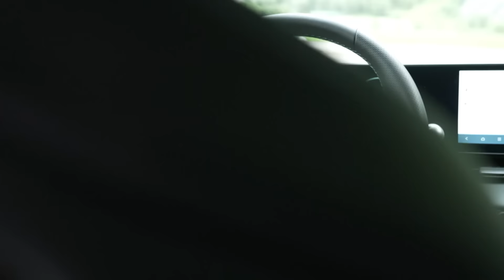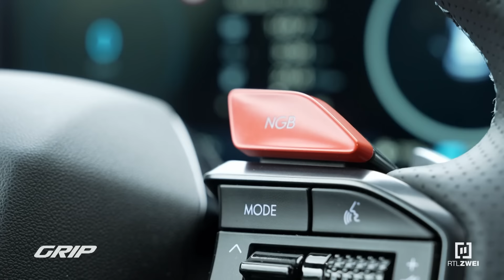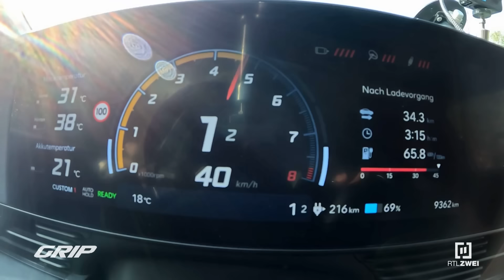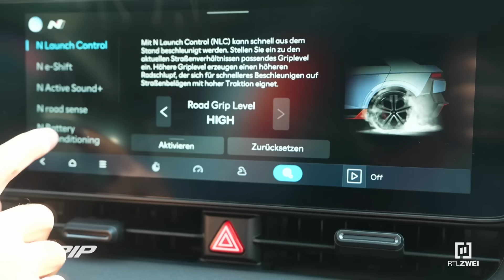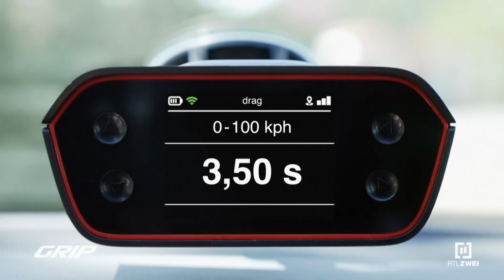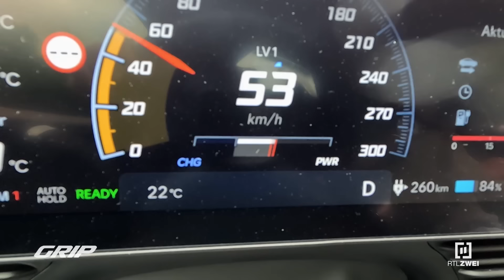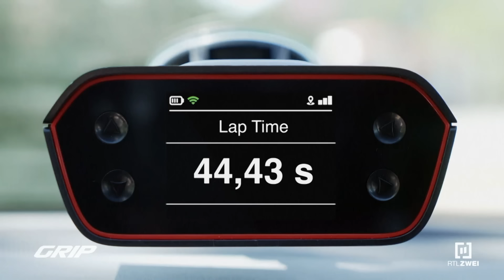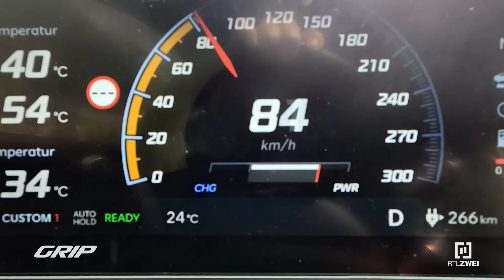Hyundai IONIQ 5 N überzeugt Verbrenner-Fans?! 🤨⚡ | GRIP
Hyundai verspricht, mit dem 650 PS starken Extrem-Stromer ein „neues Segment von fahrerorientierten, leistungsstarken Elektrofahrzeugen“ erschaffen zu haben. E-Auto-Experte Alex Bangula versucht deshalb, den selbsterklärten Petrolhead und ausgewiesenen Rallye-Crack Niki Schelle mit dem IONIQ 5 N vollends von der Elektromobilität zu überzeugen – und zwar in Sachen Fahrdynamik und Emotion. So viel sei verraten: Niki gerät dabei buchstäblich aus dem Häuschen. Aber warum nur?